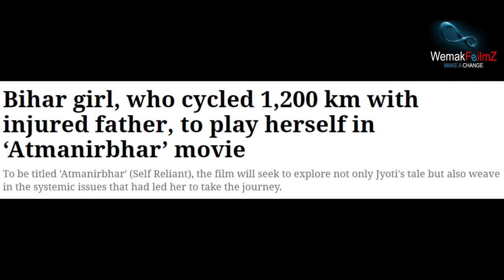JYOTI KUMARI Contract signing with WemakefilmZ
Kumari, 15, was plucked from obscurity and became a national hero in India and courted global fame when she embarked on a brave mission to cart her injured father from Delhi to his native village in Bihar.

“Actor Sanjay Mishra will play the father, while Jyoti Kumari will play herself in our film that shows the love of a daughter for her dad who pedaled for 1,200 km along with her father on the back of her cycle. Her inspiring journey will be our labor of love and will be a portrait of a determined girl who achieved the near-impossible,” said Mohammed Miraj.